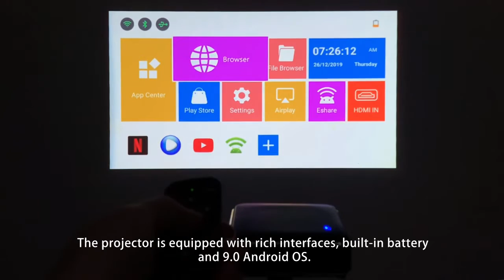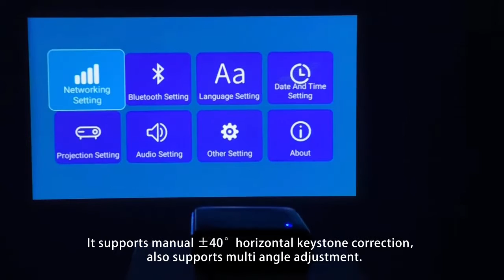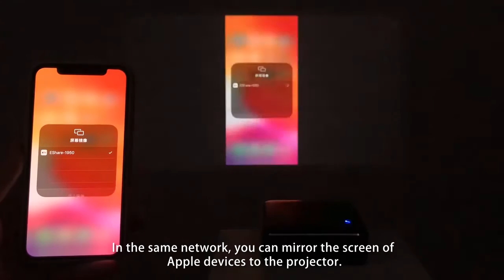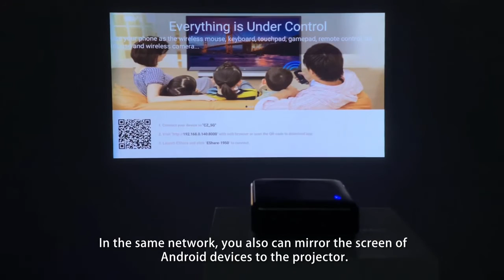Smartldea P11 Pocket 4K 3D-проектор android9.0 5G wifi 4G RAM 32G ROM прожектор видеоигр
Smartldea P11 Pocket 4K 3D-проектор android9.0 2.4G 5G wifi Bluetooth5.0 домашний проектор 4G RAM 32G ROM опция видеоигра проектор